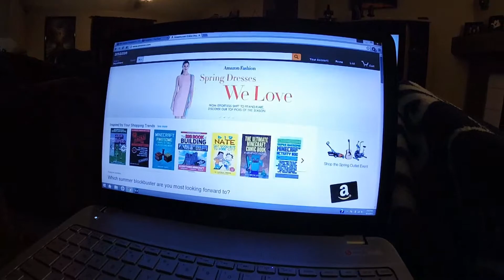Episode 110 I think i may cry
FEATURED VLOGGER:
Zack Attack:

8 Bit Win! by HeatleyBros

Positive, fun and uplifting 8-bit video game tune with a great super beat to keep the energy high! Loop-able Track Perfect for Social Apps and Games! Great for Minecraft videos! Mario and Nintendo will be jealous! Sonic and Sega can 8 bit a gameboy! Check out HeatleyBros page for more great music.